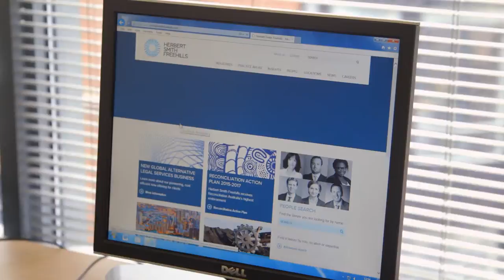Disputes and dilemmas